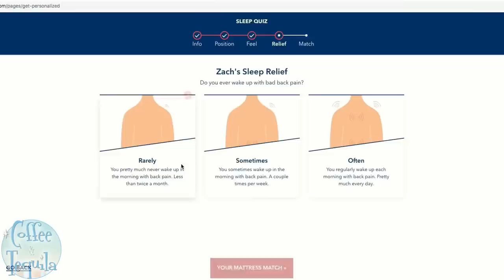Gay Vampires & Devil Magic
Thank you Helix for sponsoring!  to get up to $200 off your Helix mattress, plus two free pillows.

Hocus Pocus 2 is casting spells on the kids and vampires are coming out of the coffin. PLUS! Favorite spooky season movies.

00:

Coffee & Tequila
Devil Magic & Gay Vampires

Alastair @alastairjpatton
Zach @adventuresofzachandb

Alastair @alastairjpatton
Zach @adventuresofzachandb